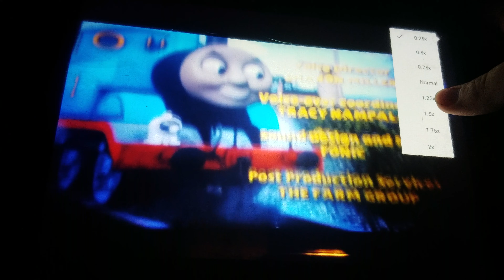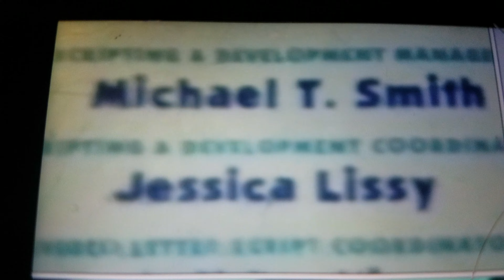Blue's Clues and Thomas and Friends Credits Remix 3